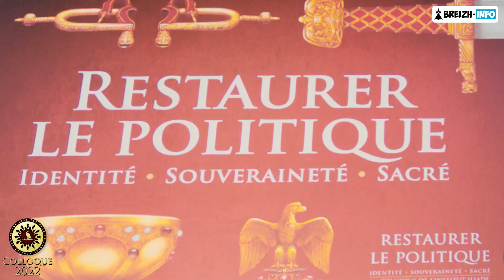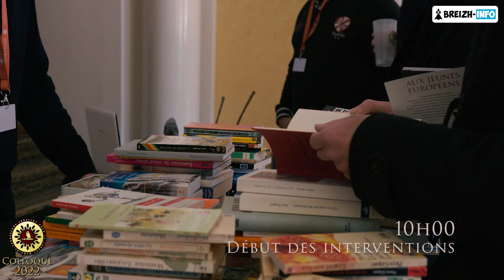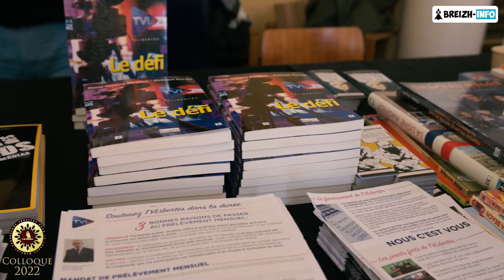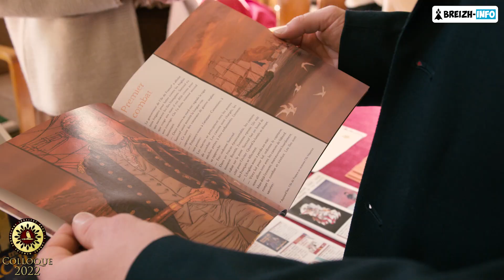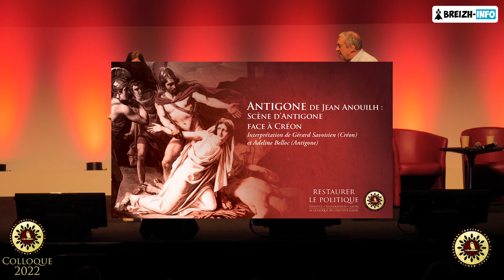Colloque Institut Iliade 2022 : Restaurer le politique 🦉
Un reportage d'Antoine Bernard pour Breizh-Info.

L' institut Iliade appelle les peuples d'Europe à se réveiller et à restaurer le politique.

 Depuis 2015, l’Institut Iliade organise son colloque annuel dans la prestigieuse enceinte de la Maison de la Chimie à Paris. Il représente la grande réunion annuelle des Européens qui souhaitent le rester.
Samedi 2 avril, plus de 1200 personnes sont venues assister à la neuvième édition qui avait pour thème principal "Restaurer le politique".
Comme chaque année, une dizaine d'intervenants se sont succédé sur scène, seuls ou à plusieurs au cours de la journée. Nous sommes allé à la rencontre des différents écrivains présents comme Renaud Camus, Julien Rochedy, Benedikt Kaiser (écrivain allemand) ou encore David Engles, professeur-chercheur en histoire romaine à l' Instytut Zachodni.

Nous avons également été à la rencontre de plusieurs exposants présents comme des artisans, des dessinateurs et des sculpteurs mais aussi des maisons d'éditions.
Quelques spectateurs et membres de l'organisation ont bien voulu répondre à nos questions également.
La journée s'est déroulée comme celles des autres années dans le calme et dans une ambiance chaleureuse et fraternelle.
Romain Petitjean, le directeur du développement et de la coordination nous a confié que les équipes travaillent déjà depuis deux mois sur le colloque de 2023 qui aura pour thème "Les changements anthropologiques".